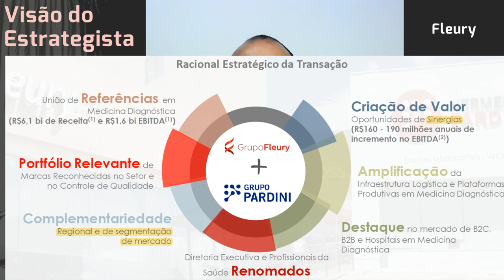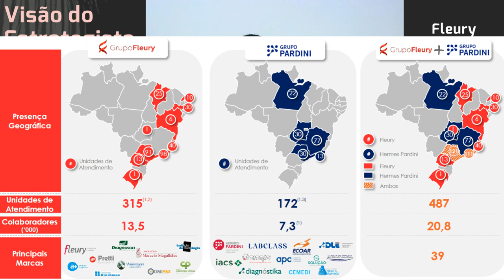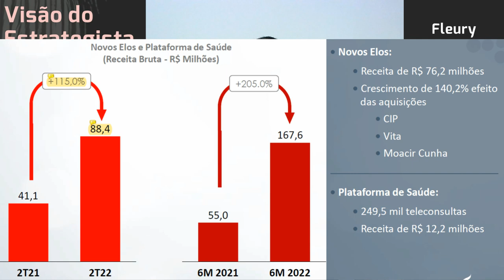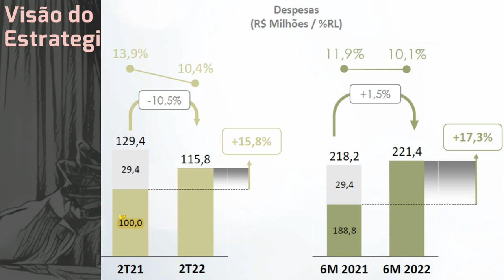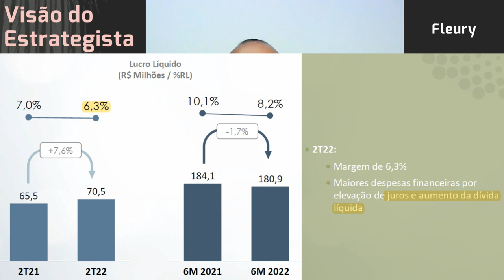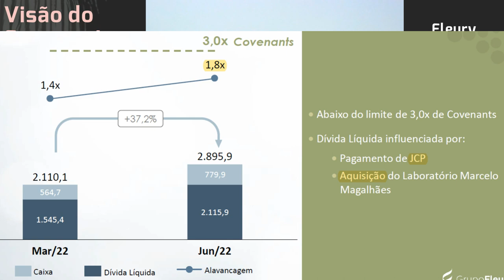06.08.2022 - Visão do Estrategista - Resultados Fleury 2T22 - FLRY3